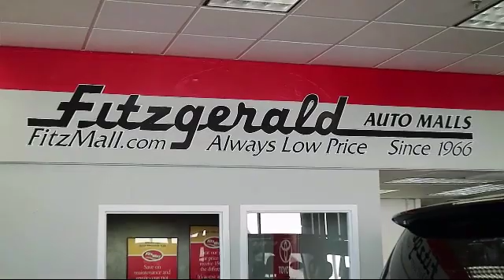2012 Toyota Camry 4 Door Sedan 4dr Sdnauto Le (natl) Gaithersburg Germantown Clarksburg Rockville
2012 Toyota Camry 4 Door Sedan 4dr Sdnauto Le (natl) Stock Number: 726747A Vin:4T1BF1FK7CU500932.